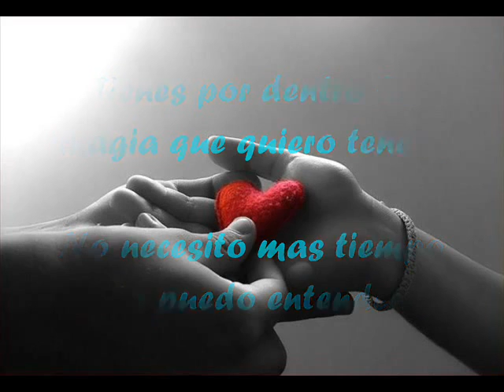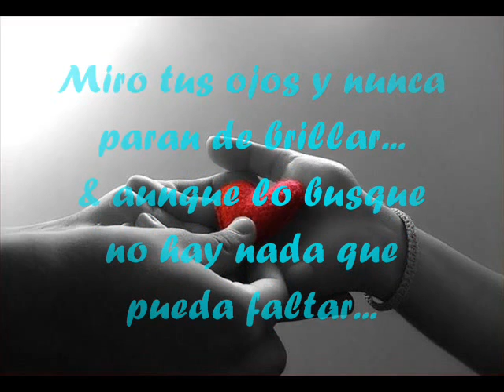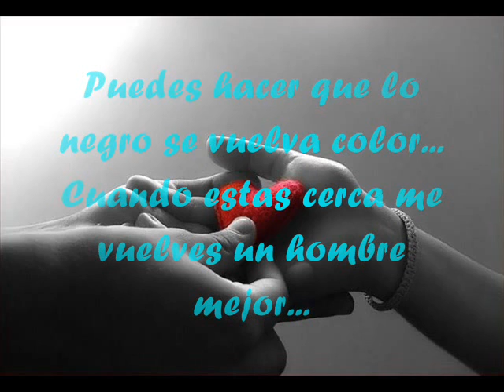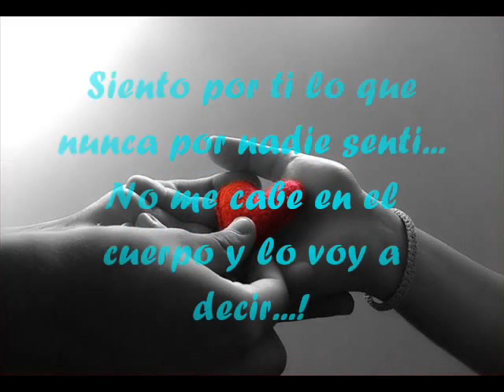Cali El Dandee Te Doy Mi Corazon letra)